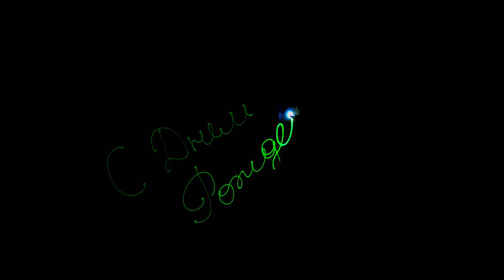световая картина / световая анимация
Денис Матросов , Наталья Лебердюк . Киев .